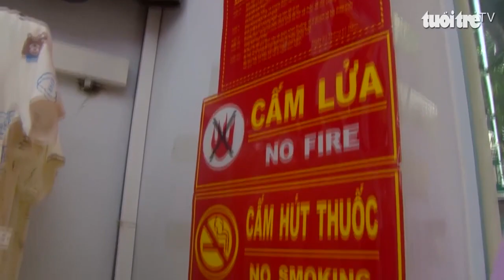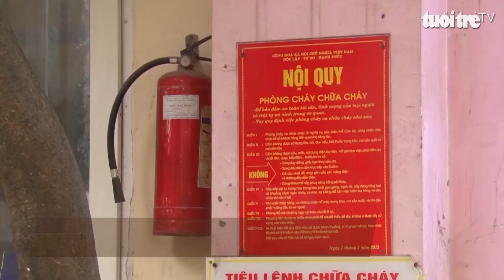Nỗi lo 'bà hỏa' rình rập mùa nắng nóng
Cứ mỗi vào đợt mùa nắng nóng, các hộ gia đình và cơ sở kinh doanh có mức sử dụng điện tăng, thì càng gia tăng nguy cơ chập điện và gây cháy nổ.